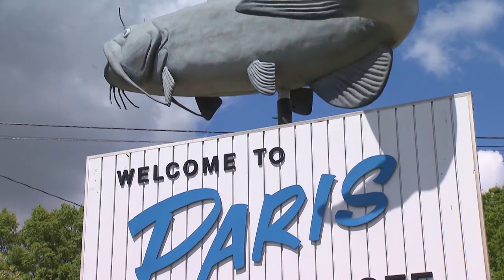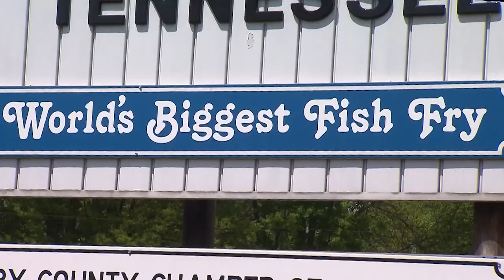Olive Pit Restaurant | Tennessee Crossroads | Episode 2953.1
Opening a restaurant is hard work but if you’re going to open an Italian restaurant, why would you do it in a city named Paris? Tennessee Crossroads found a family there who has not only given the city a taste of Italy but who are also pitted against a Middle Tennessee  comfort food tradition.  Watch this and more episode segments of Nashville Public Television's Tennessee Crossroads.